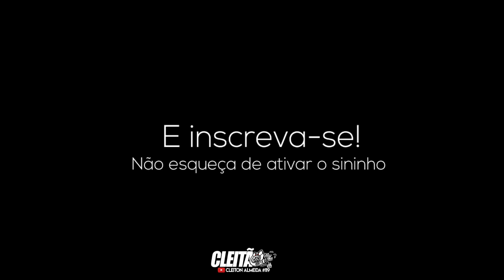CHEVETTE 16 VÁLVULAS | PILOTO JUNINHO | VIRADA DE ANO RADICAL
Marcha no foguete 🔥

📽 Tem aquele vídeo seu no Mói ou Drift?

📲? Fazendo aquele Borrachão Andando de lado ou então mandando aquele Cavalo de Pau no seu carro? 🚘💥💨💨

Então manda pra gente via Direct ou Pelo whats